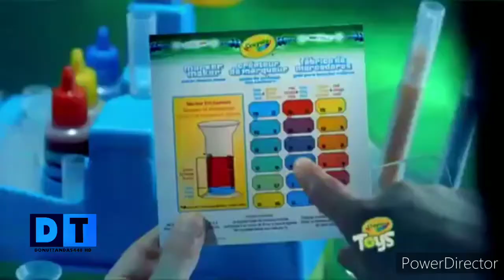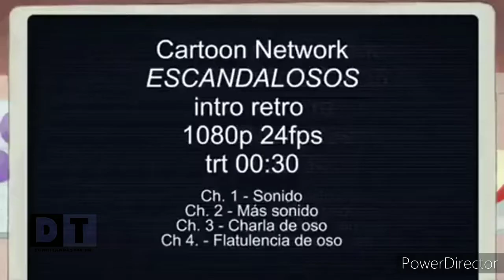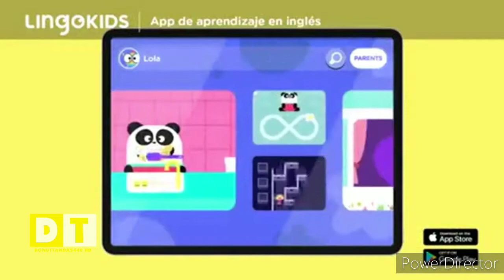Tandas Comerciales Cartoon Network Feed MX Sábado 13 De Noviembre 2021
CN (C)2021 a warnermedia company